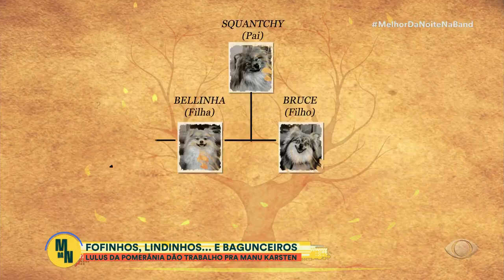Invasão Pet: Manu Karsten ajuda no adestramento de 4 Lulus da Pomerânia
Manu Karsten visitou uma família que tem Lulus da Pomerânia fofinhos, lindinhos e bagunceiros! Confira